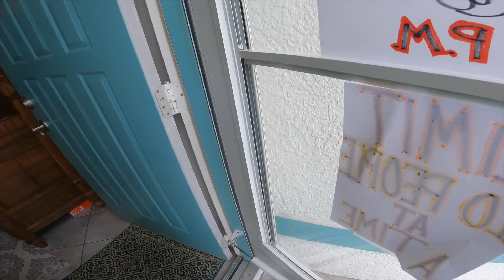Garage Sale Shorts - RCA Retro Gaming TV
Another weekend checking out the garage sales near me! Cashing those deluxe checks from these amazing finds! Catch me selling antiques, thrift flipping, fb marketplace hunting and seeing what sold on Ebay to determine my price! Making that easy money for my small business! Tag along and see what goes on behind the Garbage Monstaa scenes!